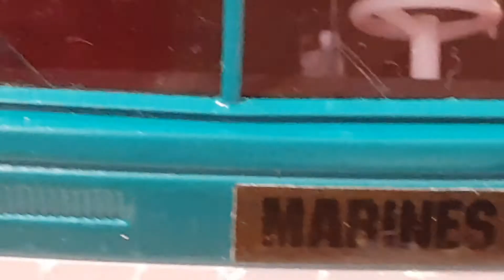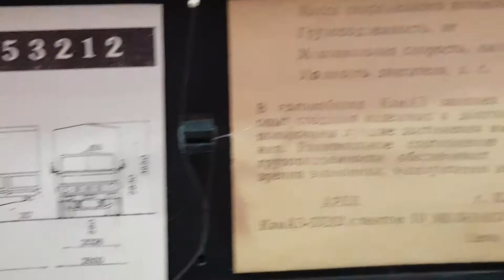Масштабная модель Камаз 53212 "Тент", 1/43 СССР.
Масштабная модель Камаз  53212 "Тент",  1/43 завод Элекон СССР.